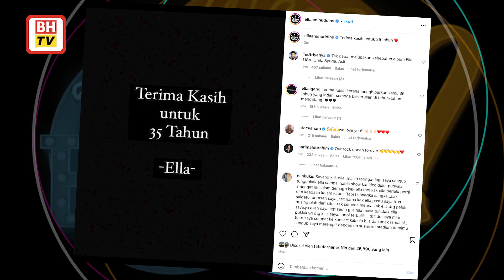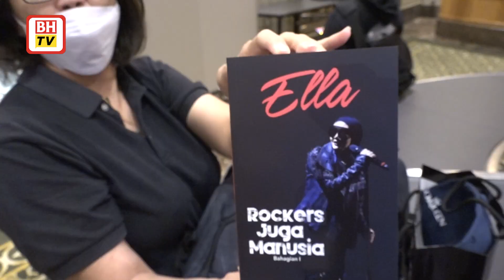‘Tak terlintas nak buat gimik...’ - Ella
KapsulBHTV ApaKes Ratu Rock Ella nafi tindakan padam gambar dalam Instagram akibat terdesak mahu raih perhatian.